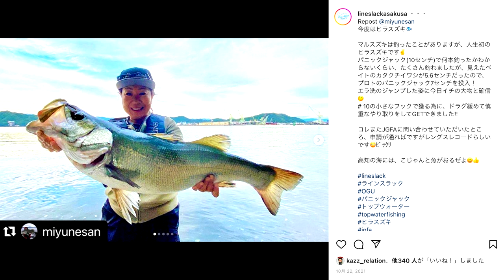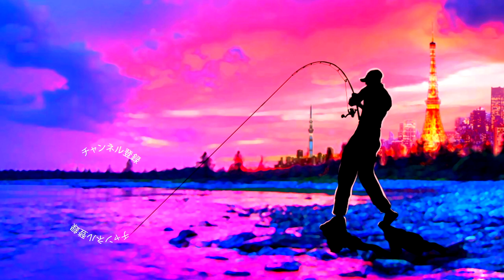【バス釣り】ラインスラック最新ルアー「パニックジャック」が気になる【トップウォーター】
バス釣り！ラインスラック最新ルアー「パニックジャック」が気になるって事で水面でのパニックアクションが話題のトップウォータールアーを開封して行きま〜す
デジ巻きするだけで小魚逃走系のナイスな誘いが出来ちゃう気になるルアーなんです

2022年も釣りに関する様々なコンテンツをアップしていきますよ〜！釣りフェスティバル開催のタイミングで一気に最新情報が出て来ましたね！シマノからは22ステラが登場の発表されたかと思えばダイワからは22イグジストのアナウンスが、、、個人的にはゲーリーヤマモトから登場の河童フロッグと大きなヤマタヌキに期待しております。
2021年は小森嗣彦プロ、今江克隆プロのピュアフィッシングの契約終了と衝撃的なニュースがありましたが今江プロのジーニアスプロジェクトへの移籍など気になる動きから目が離せません！今江克隆プロ仕様のグラビアス！気になりますよね〜

55アップしか釣れない！デプス「コードネームバス」に巨大バスが襲い掛かる衝撃映像